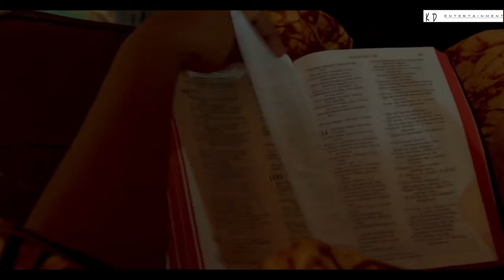igisaMbo cya danger part3 setuyu atekeye imitwe ukukobwa aramucucura kpoko nigisambo